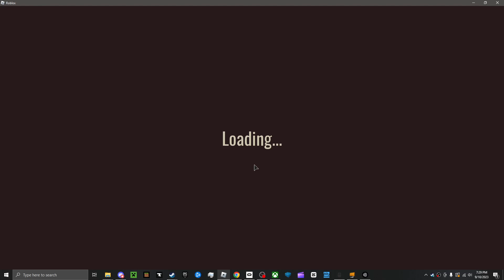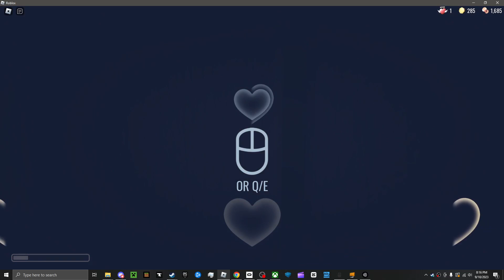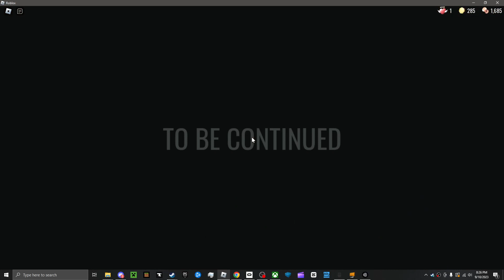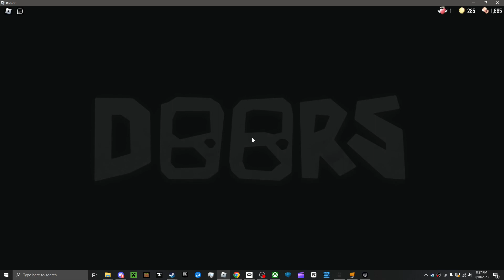LOOK IT'S DOORS (ft. @ConeBall-tq3io )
Playing Doors with my friend